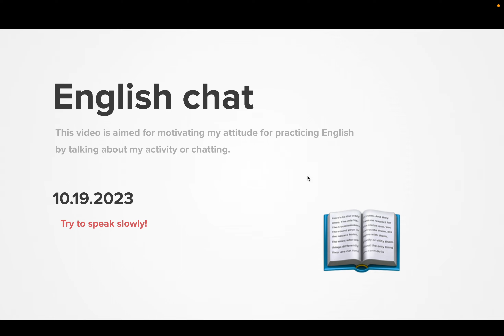Diary 2023-10-19, part 1581